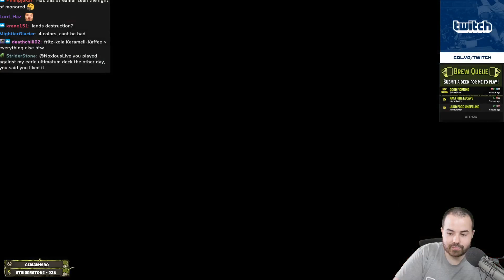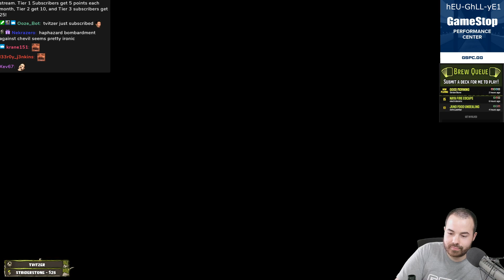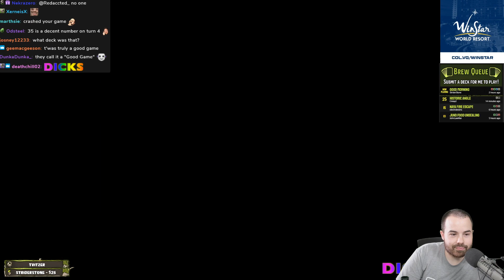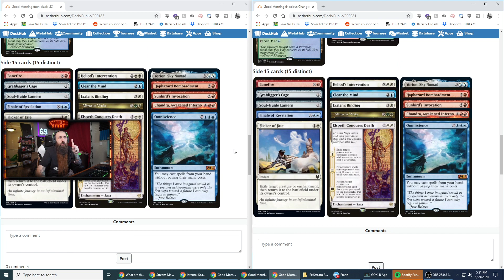Noxious Plays Land Destruction for DOMS! - Historic 4 Color Land Destruction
4 Color deck that we threw at Noxious. He loved it, I loved it, we all loved it. There is nothing else to say about it besides watch the glory that is "Good Morning"
Click▼

Companion
1 Yorion, Sky Nomad (IKO) 232

Deck
2 Glacial Fortress (XLN) 255
2 Stomping Ground (RNA) 259
2 Rootbound Crag (XLN) 256
1 Forest (M20) 277
1 Mountain (M20) 273
1 Plains (M20) 261
1 Island (M20) 266
2 Sulfur Falls (DAR) 247
2 Steam Vents (GRN) 257
2 Hallowed Fountain (RNA) 251
4 Growth Spiral (RNA) 178
4 Fae of Wishes (ELD) 44
3 Omen of the Sea (THB) 58
4 Deafening Clarion (GRN) 165
4 Uro, Titan of Nature's Wrath (THB) 229
4 Elvish Rejuvenator (M19) 180
4 Shatter the Sky (THB) 37
3 Storm's Wrath (THB) 157
3 Drawn from Dreams (M20) 56
3 Sunbird's Invocation (XLN) 165
3 Haphazard Bombardment (DAR) 131
3 Star of Extinction (XLN) 161
4 Ketria Triome (IKO) 250
4 Raugrin Triome (IKO) 251
4 Breeding Pool (RNA) 246
4 Hinterland Harbor (DAR) 240
2 Sacred Foundry (GRN) 254
2 Clifftop Retreat (DAR) 239
2 Mirari's Wake (JUD) 139

Sideboard
1 Banefire (M19) 130
1 Grafdigger's Cage (M20) 227
1 Soul-Guide Lantern (THB) 237
1 Finale of Revelation (WAR) 51
1 Flicker of Fate (THB) 16
1 Heliod's Intervention (THB) 19
1 Clear the Mind (RNA) 34
1 Ixalan's Binding (XLN) 17
1 Mirari's Wake (JUD) 139
1 Elspeth Conquers Death (THB) 13
1 Yorion, Sky Nomad (IKO) 232
1 Haphazard Bombardment (DAR) 131
1 Sunbird's Invocation (XLN) 165
1 Omniscience (M19) 65
1 Chandra, Awakened Inferno (M20) 127

Monday: 5:45 PM MST
Tuesday: 5:45 PM MST
Wednesday: 5:45 PM MST
Thursday: BREAK

TIMESTAMPS:
00:00 - Intro
01:16 - Deck Tech (Good Morning)
06:47 - Game 1 vs. NO IDEA @_@
20:29 - Game 2 vs. Abzan Lurrus Aggro
27:36 - Game 3 vs. Rakdos Reanimate
31:35 - Game 4 vs. Artifact Aggro
35:06 - Game 5 vs. Winota BS Aggro
37:55 - Game 6 vs. Rakdos Lurrus Aggro
42:46 - Game 7 vs. Esper Control
51:41 - Noxious' Closing Notes
52:18 - Deck Comparison